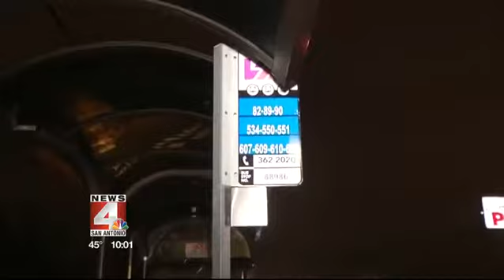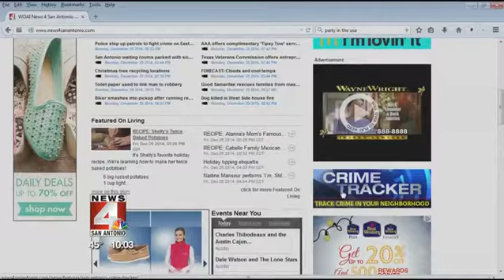Teen robbed while helping stranger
By ASHLEI KINGNews 4 San AntonioSAN ANTONIO - A teenager simply trying to help a stranger was robbed near Ingram Park Mall on Friday.\nRoman Garcia, 18, said he was waiting at a bus stop when a man ran across the street and claimed he ran out of gas and needed to use a phone.\n"I try to just be one of those people who tries to spread happiness and nice feelings and things like that to other people, Garcia said.\nHe crossed a busy Wurzbach Road to help the man. He said the man took his phone and pretended to make a call, then he pushed Garcia down to the ground.\n"He pushed me on the floor and got into the car and the car drove off. I wasn't expecting to be pushed on the floor, so I got up as fast as I could and started running after the car, Garcia said.\nUnfortunately, the man and Garcia's phone filled with personal information and memories captured in pictures were gone in an instant.\n"I honestly don't care about the phone. It's just a device. My thing is like it has my information on it, he said.\nGarcia said it is an ugly feeling knowing a crook took advantage of him while he was trying to be a good samaritan.\n"It's just one of those things where it makes you think, why, how could somebody do that?" he said.\nGarcia said he was unable to get a good description of the car. He only knows it was black and he said there were about four people inside of it.\nGarcia hopes by sharing his story he can prevent this from happening to someone else.